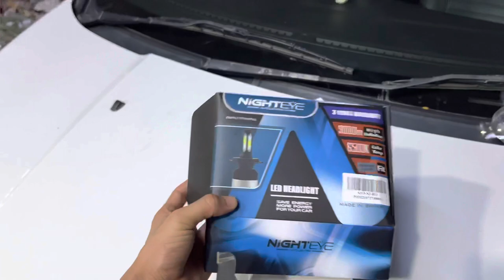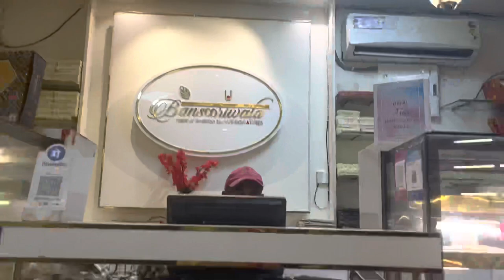Fog LED projector upgrade krwane chaiye ya nahi🫣😍.